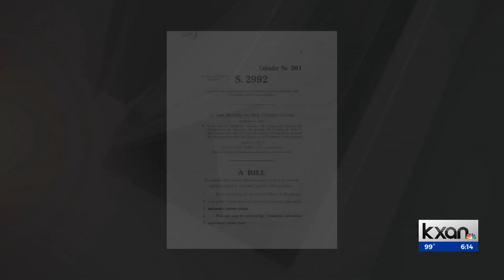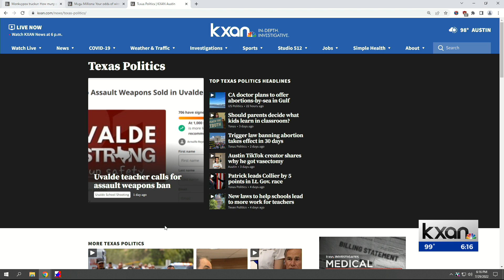Millions pumped into ads targeting big tech antitrust bill